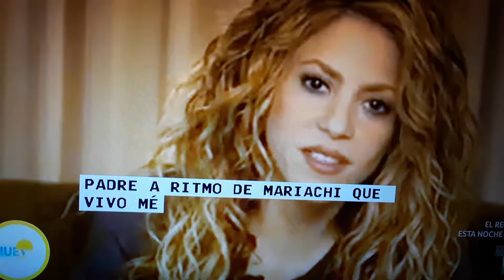Shakira envia emotivo mensaje a sus fans.